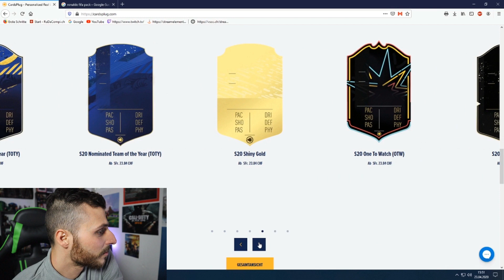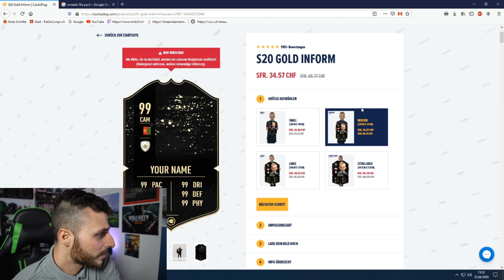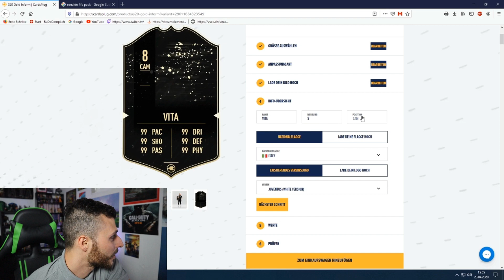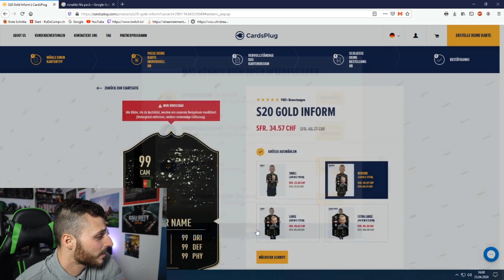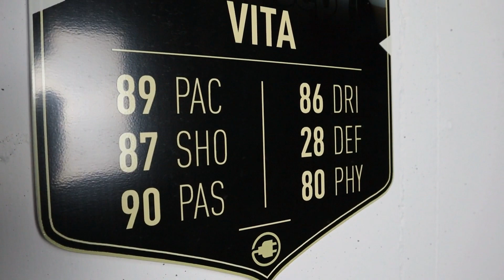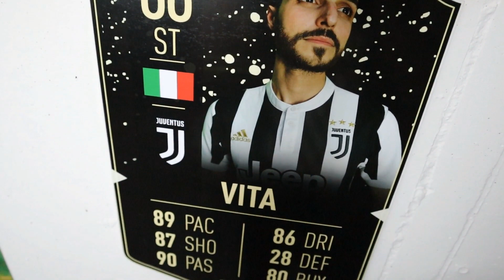Meine FiFA Karte!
Hallo Liebe leute zum thema Merch giebt es viele sachen dazu möchte ich euch ein video präsentieren für jeden fifa oder auch sport fan.

Es ist keine werbung oder ich verdiene was dran, sondern ich schaue mir das ganze für euch an. Wen es euch gefällt das video kan ich mir noch mehr merch anschauen in solche richtungen.

Ich teste es aus von der bestellung bis zum Endprodukt für euch.

Fazit:   ein tolles produkt sehr gute qualität und auch guter versand,als Geschenk oder für sich selber natürlich

Wir haben Unsere Season 1 Kollektion gestartet.
 T-Shirt (Mit unserem Logo drauf)
 Hoodi (in Schwarz und Weiss erhältlich)
Falls interesse besteht eins zu erwerben schreibt uns gerne per Mail.

Unser Equipment:
-PS4
-Elgato HD60 S
-Elgato Streamdeck
-Mikrophone Hyperx
-Ring LED Studioliecht

Bei Fragen oder sonstigen gerne per mail erreichbar.